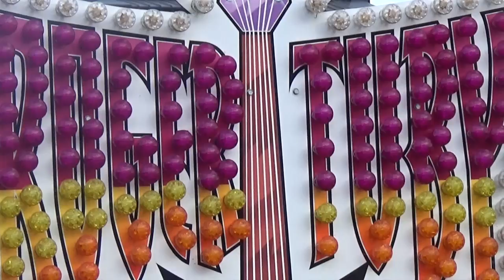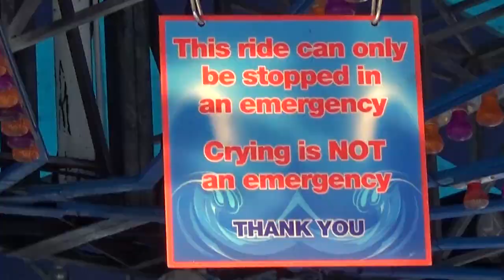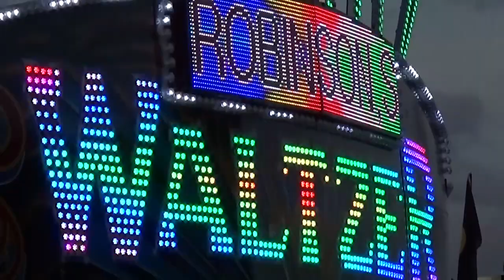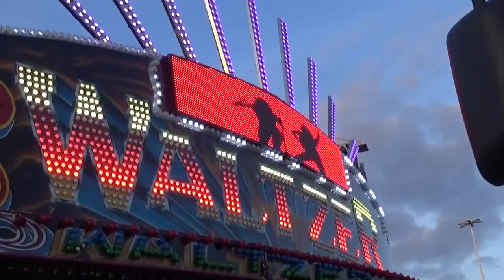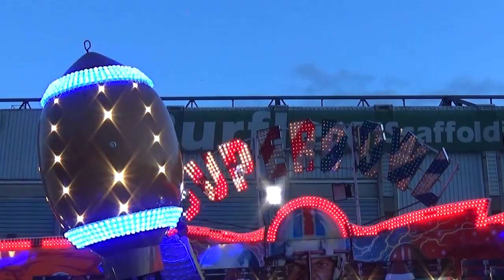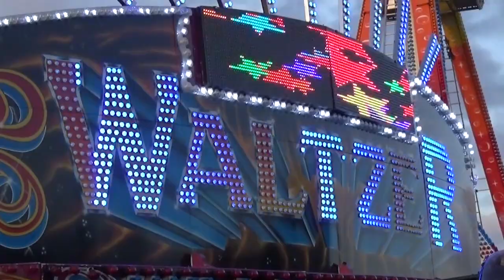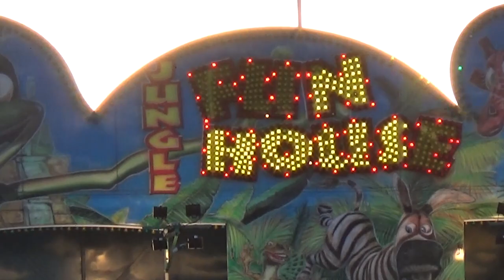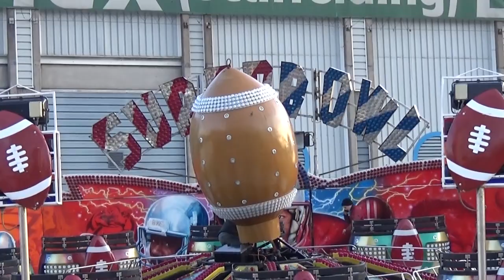Valentines Funfair Leeds 2019. part 1. pull on and build up.